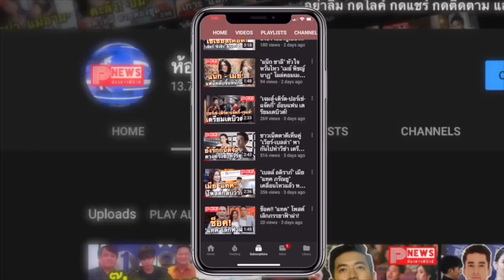ห้องข่าวพีนิวส์ | "Thank you my Silent Heroes" ผลงานสุดพิเศษจาก 'ไบร์ท-วิน' มอบกำลังใจไปทั่วโลก